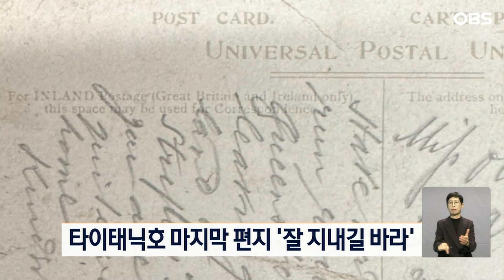[오늘의 세계] 세계의 가슴을 찢었던 침몰 사고... 112년 만에 마지막 인사 등장했다?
【리포터】
오늘의 세계입니다.

타이태닉호 승객의 마지막 인사가 112년 만에 세상에 나왔습니다.

타이태닉호가 빙산에 부딪혀 침몰하기 사흘 전인 1912년 4월 11일 소인이 찍힌 엽서인데요.

엽서 주인은 당시 일등석 승객이자 배와 함께 바다로 사라진 희생자 중 한 명입니다.

편지 내용에서는 '집에서 모두 잘 지내기를 바란다'는 말을 확인할 수 있는데요.

이 가슴 먹먹한 엽서는 경매에서 한화 약 1,800만 원에 팔릴 것으로 예상됩니다.